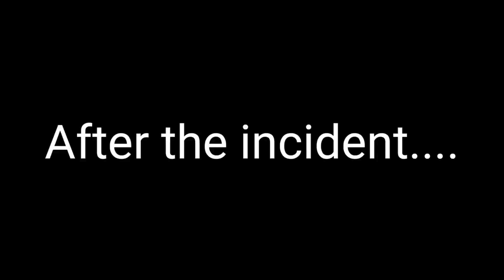Angry Birds Animation | Chuck vs Chef Pig